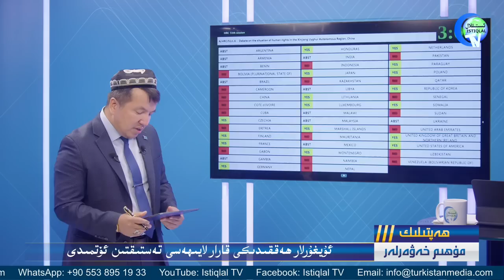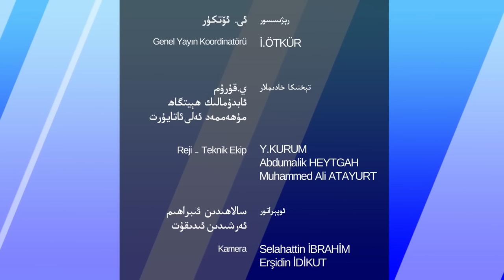ھەپتىلىك مۇھىم خەۋەرلەر 2022-10-09، ئۇيغۇرلارغا خىيانەت قىلىندى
HEPTILIK MUHIM XEWERLER 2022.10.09 / UYGHURLARGHA XIYANET QILINDI